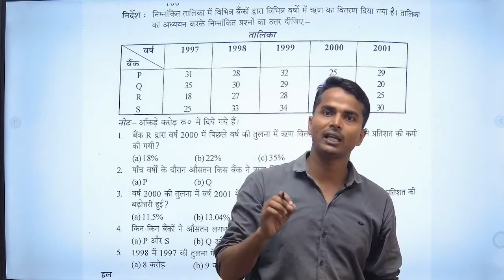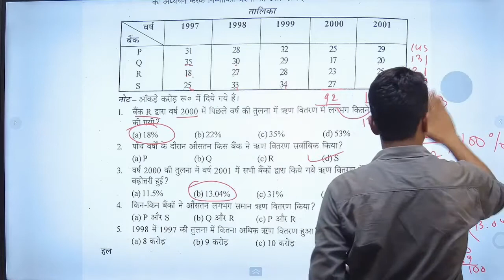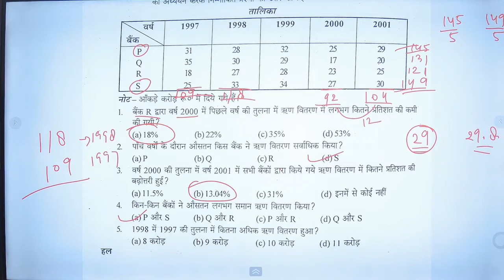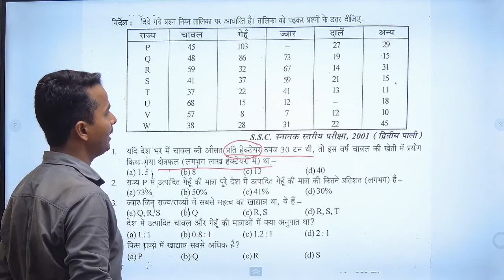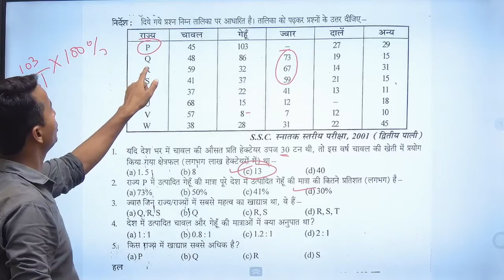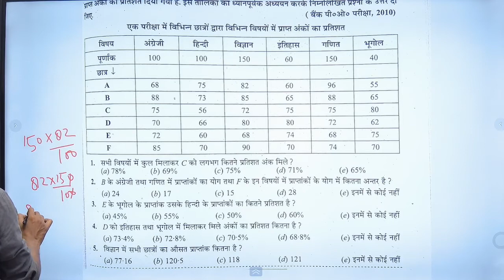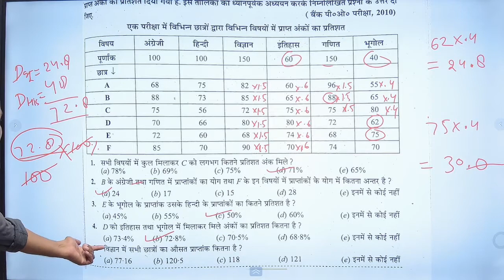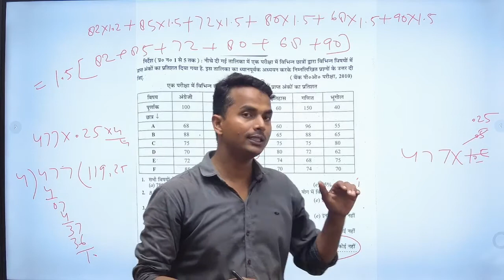PET 2022 ग्राफ तालिका DI । शुरू से अंत तक | fully Solved